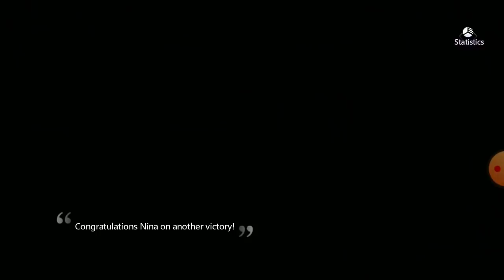MIRACLE THEATRE-A ILLUSION CONNECT PLAYTHORUGH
Heed the call of justice and fight to defend reality!

Illusion Connect is a mobile real-time strategy game that allows you to build your Radiants, and socialize with them in a myriad of social modes! With more than 50 Radiants at your disposal, create your unique lineup to dominate the Nightmares!

If you are the producer or owner of this song and you want it to be removed, then send me an email at and let me know, and I will remove it.